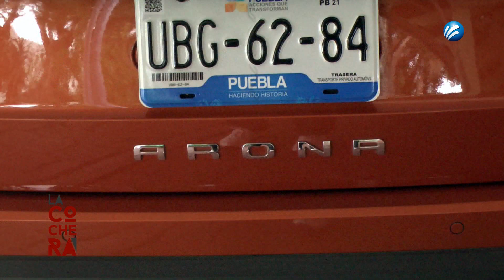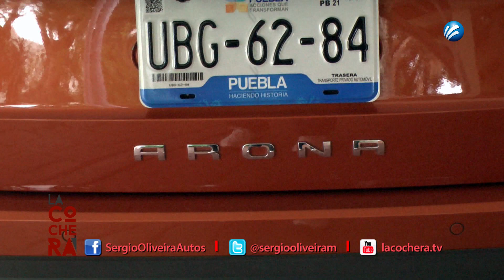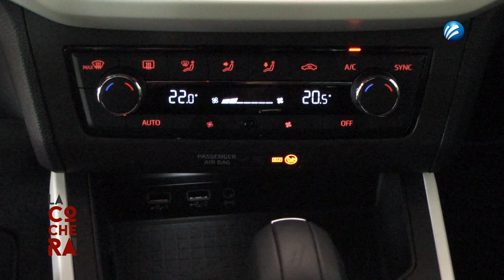SEAT ARONA EN LA COCHERA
LACOCHERA 23SEP B1